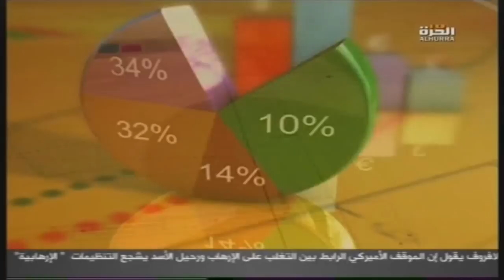ALHURRA TV WITH NIDAL ALSAUD ,DUBAI REAL ESTATE,HIGHLAND PROPERTIES,20/02/2014.